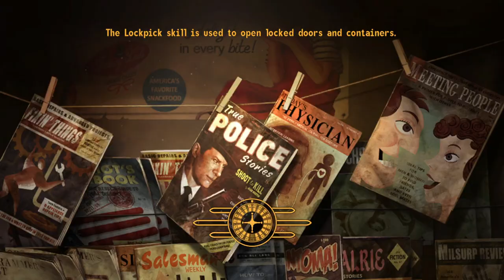Fallout New Vegas: Buachaill Bó Ep 48 - Putting Off The Main Quest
Yeah...I don't know if I want to end this now or not.